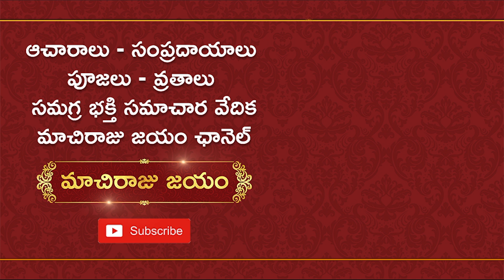కొత్త కారు, బైక్‌ల‌కు ఏ విధంగా పూజ చేయాలి? | Machiaju Venugopal | Machiraju Jayam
చాలా మంది సాధార‌ణంగా కొత్త కారు లేదా బైక్ కొన‌గానే కొంద‌రు పూజ చేపిస్తారు. కొంద‌రు చేపించ‌రు. కానీ న‌ర‌దృష్టి వ‌ల్ల ఎంత జాగ్ర‌త్త‌గా న‌డిపినా యాక్సిడెంట్లు అవ్వ‌డం, రిపేర్లు రావ‌డం జ‌రుగుతూ ఉంటుంది. మ‌రి ఏ విధంగా దిష్టి తీస్తే ఎటువంటి అపాయం జ‌ర‌గ‌కుండా ఉంటుందో వాస్తు శాస్త్ర నిపుణులు మాచిరాజు వేణుగోపాల్ గారు మ‌న‌కు ఈ వీడియోలో తెలియ‌జేస్తున్నారు.